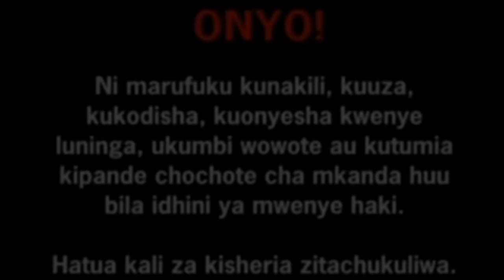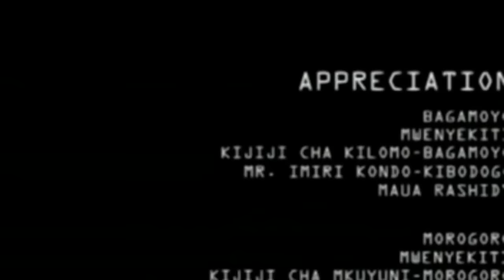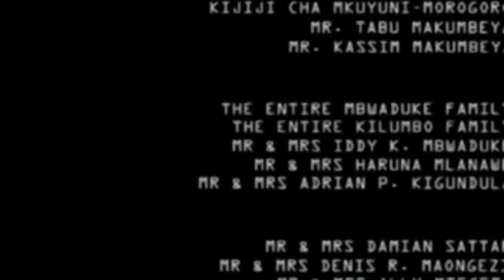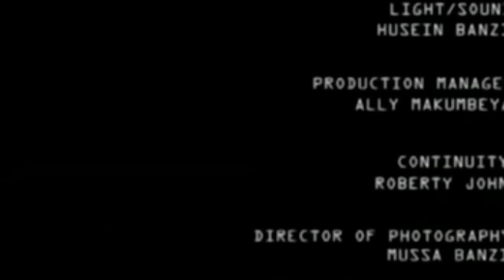Malkia ADIMA Bongo Movie Part 1